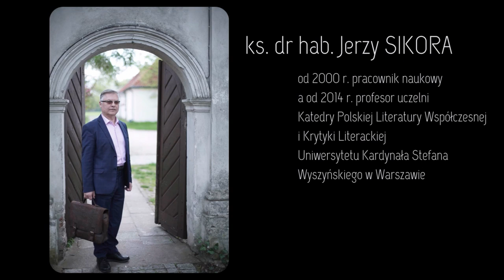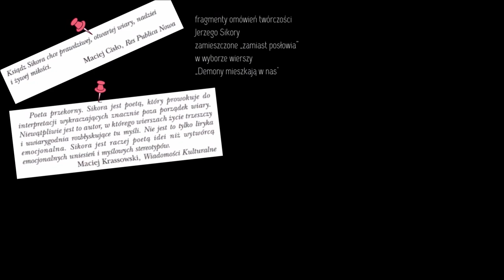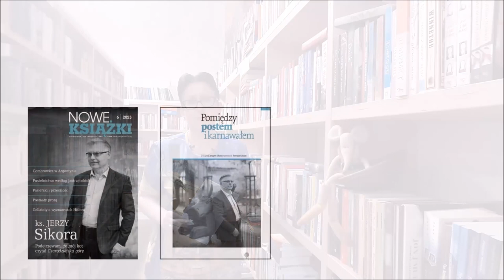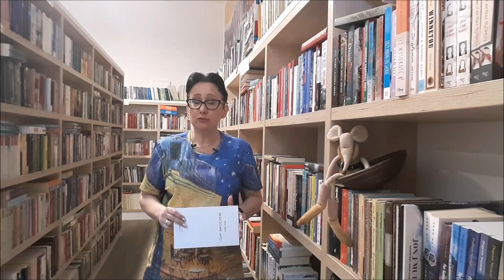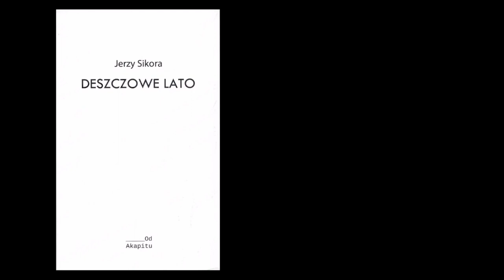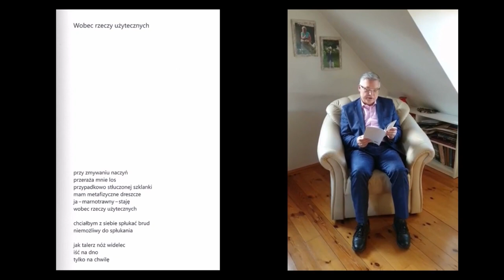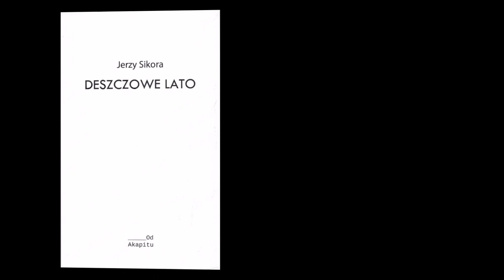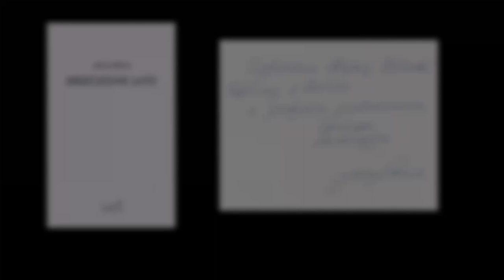#65 Krótka piłka: Jerzy Sikora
W dzisiejszym odcinku: Jerzy Sikora, „Deszczowe Lato”
Agencja Wydawnicza Od Akapitu

portret: fot. Krzysztof Dubiel, „Nowe Książki”

Jerzy Sikora czyta wiersze:
00:18:53 „Wobec rzeczy użytecznych”
00:20:36 „W blasku księżyca”

Izabela Fietkiewicz-Paszek czyta wiersze JS:
00:13:51 „Introdukcja”
00:15:03 „Cisza”
00:17:46 „Przeciw Heraklitowi”
00:24:33 „Koda”

00:07:30 fragment rozmowy z miesięcznika „Nowe Książki” 6/23